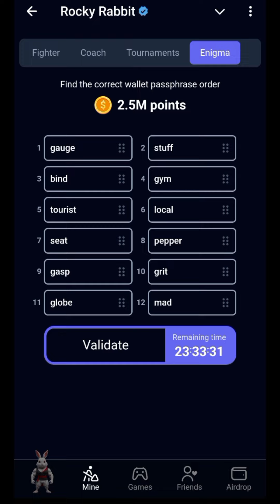Rocky Rabbit Enigma 10 & 11 September | Rocky Rabbit Wallet Passphrase Order Today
enigma Rocky rabbit 10 September
10 september enigma Rocky rabbit